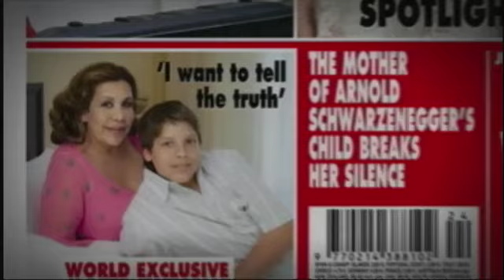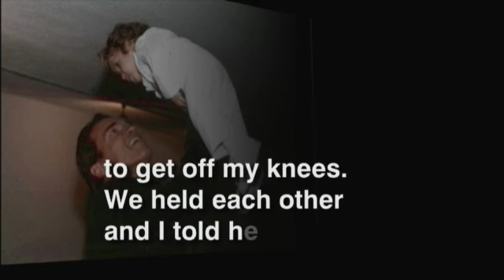Arnold Schwarzenegger's Mistress, Mildred Patricia Baena, Talks Conversation With Maria Shriver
Mother of former governor's love child reveals confrontation with Maria Shriver.